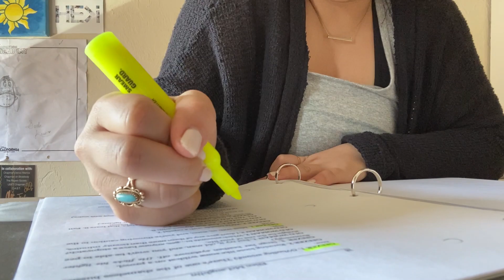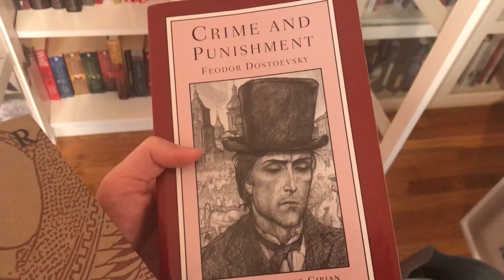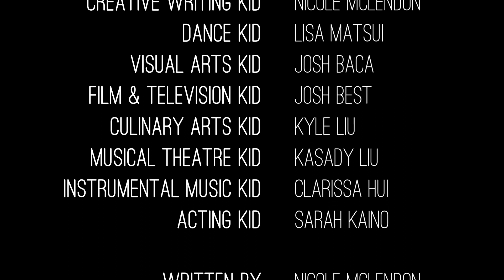Arts Kids in Quarantine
When you want to be creative... but quarantine